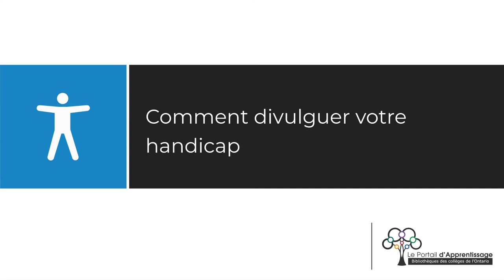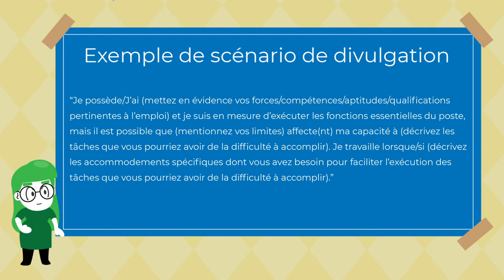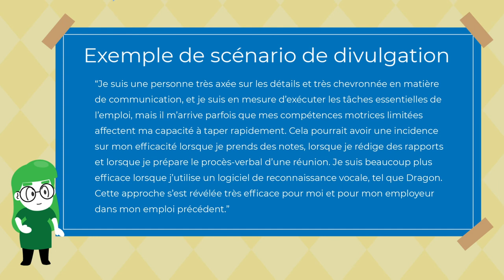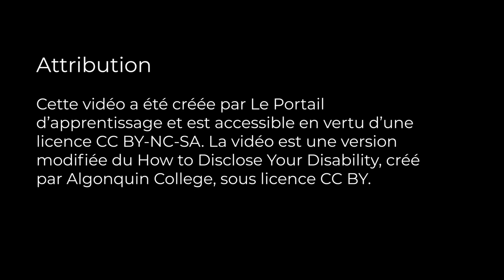Comment divulguer votre handicap